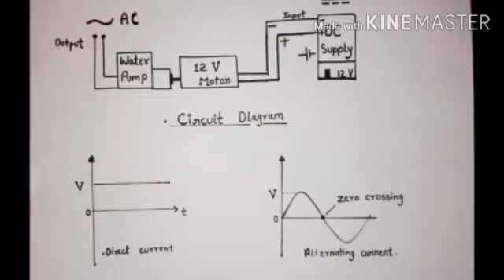खराब कूलर पंप के बनाए invertor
Hi friends